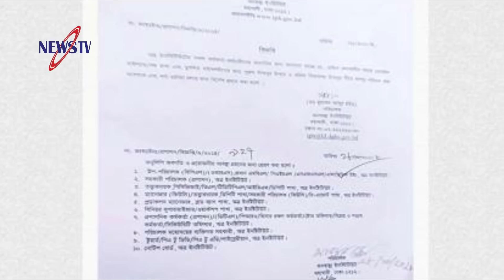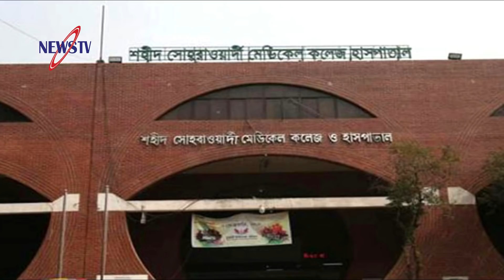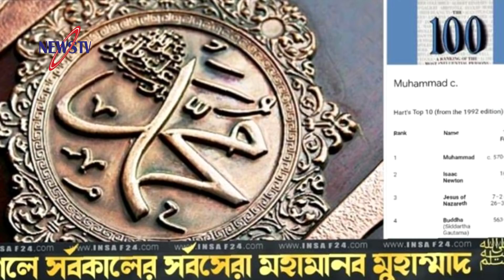ফ্রান্স প্রেসিডেন্টকে একি বললেন বাংলাদেশী এমপি? অফিসে ধর্মীয় পোশাক, জনস্বাস্থ্যের পরিচালক ওএসডি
Other news: